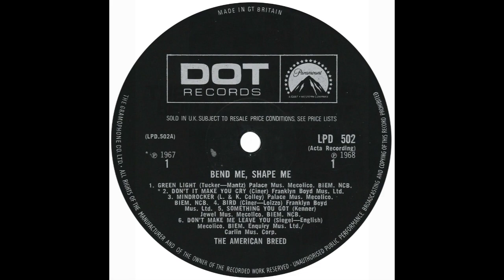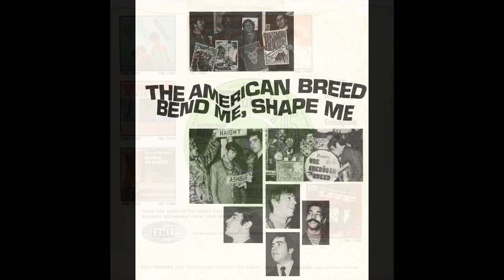American Breed – “Mindrocker” (mono) (UK Dot) 1967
Written by Keith and Linda Colley. Produced by Bill Traut.

From the UK mono album, "Bend Me Shape Me"

Another astute cover from the American Breed. “Mindrocker” was originally recorded by Fenwyck on Challenge. The American Breed’s version appeared as a track on their “Bend Me Shape Me” album and was also the b-side of their hit single of the same name.